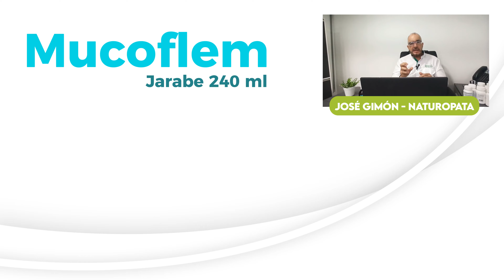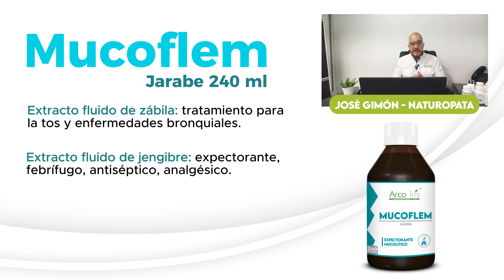Jarabe MUCOFLEM, dolor de gargante y tos con flema.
Son 5 componentes para salud respiratoria.
VIDEO FORMATIVO PARA EXPERTOS ARCO IRIS.